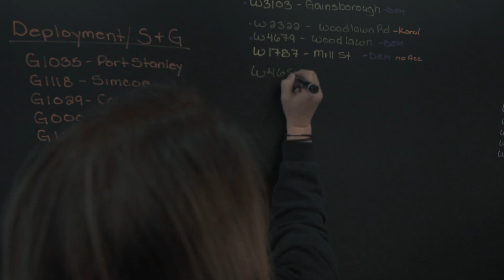Korol Contracting - Construction Company Highlight Video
Highlight video for Korol Contracting - A construction company that installs antennas on the top of cell phone towers.

GEAR:
Sony A6500